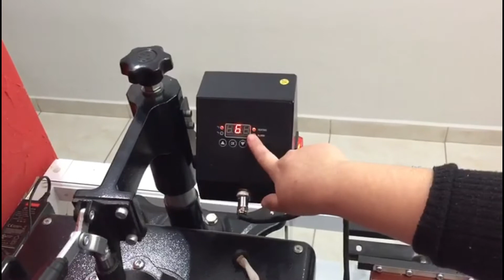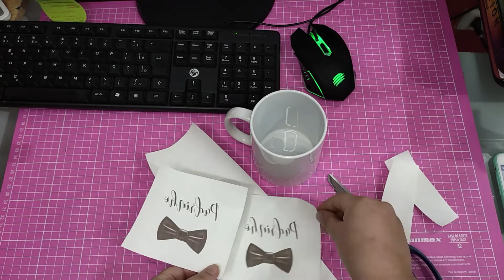Como Personalizar - Estampar Canecas (Sublimação) | JMF ARTS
Olá meus amores! Nesse vídeo ensino a como personalizar/estampar canecas através da sublimação.

♥ Materiais usados:
▸Prensa térmica para caneca
▸Papel sublimático
(impressão feita em uma impressora Epson L120 com tinta sublimática)
▸Caneca própria para sublimação
▸Fita térmica para sublimação
▸Balde com água (temperatura ambiente)